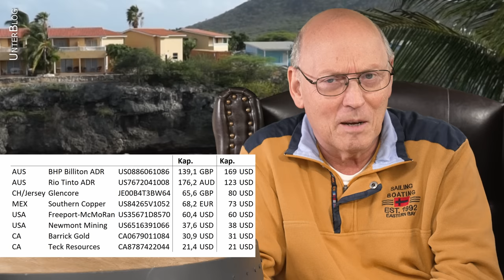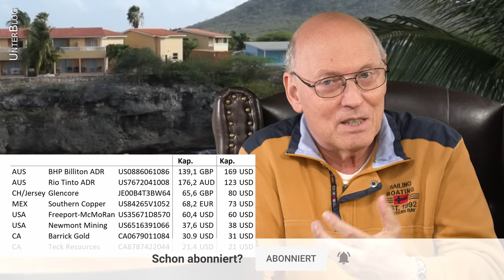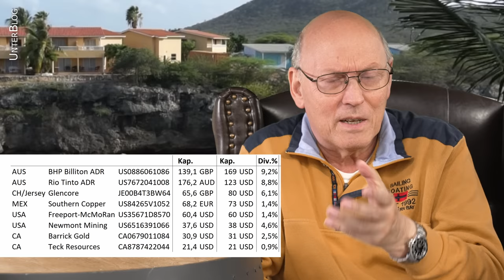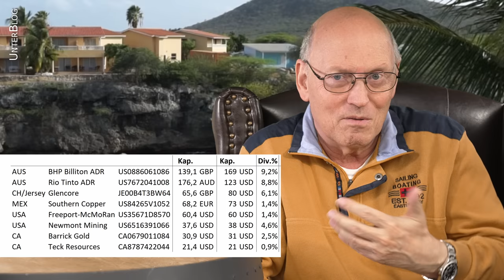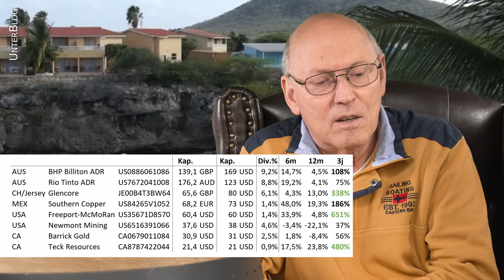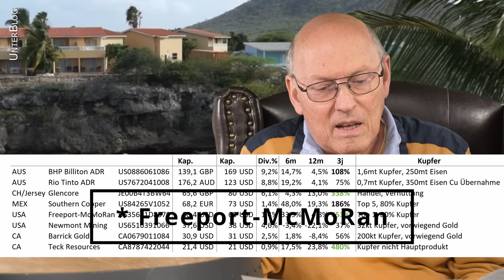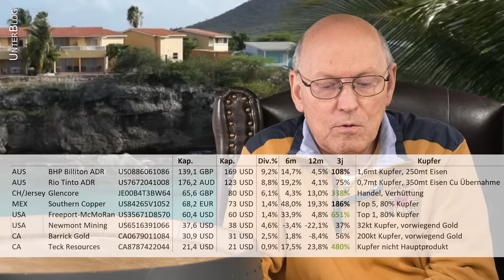Investieren in Einzelwerte - Beispiel Kupfer - Megatrends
Mein Buch Allgemeinbildung
Das Investment in Einzelaktien ist weitaus schwieriger, als in ETF wie z.B. den MSCI World. Am Beispiel Kupfer als Rohstoff und im Speziellen Kupferaktien zeige einen Auswahlprozess möglicher Positionen.

0:00 Einleitung
2:43 Pharma-Zock
4:25 Timing
8:20 ESG
9:22 Kupfer
13:22 Energiewende
14:20 Neue Kupferminen
16:30 Aktienauswahl
18:16 Shortlist | Marktkapitalisierung
20:29 Dividenden
22:50 Performance
24:08 Kupferanteil im Minenunternehmen
29:50 Weitere Kennwerte